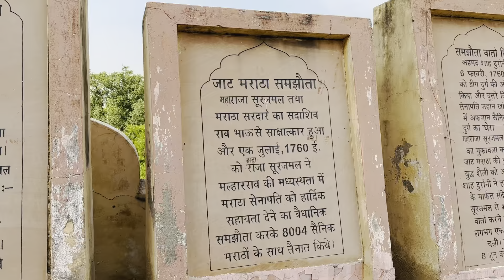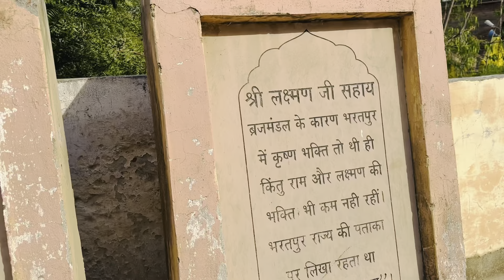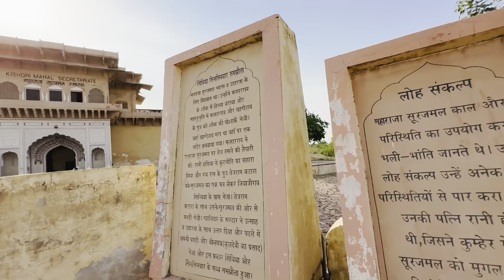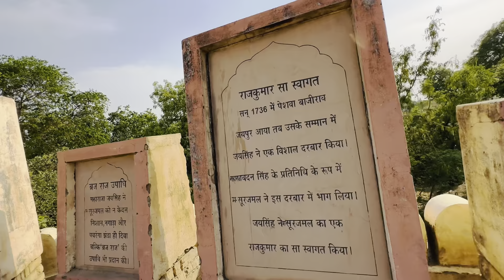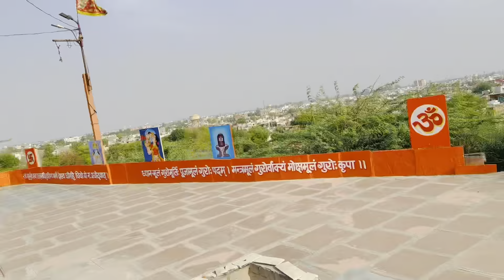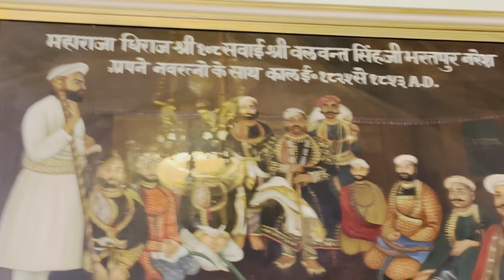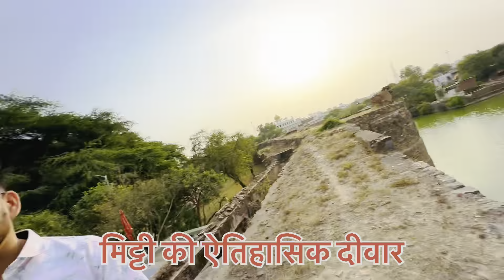Lohagarh Fort Bharatpur || भारत का एकमात्र अजेय दुर्ग || जवाहर बुर्ज,किशोरी महल,संग्रहालय…💖💪🏻✨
लोहागढ़ दुर्ग भारत के राजस्थान राज्य के भरतपुर जिले में स्थित है भरतपुर के जाट वंश के कुंवर महाराजा सूरजमल ने 19 फरवरी 1733 ई. में इसका निर्माण कराया था। इस किले पर कई आक्रमण हुए हैं, लेकिन इसे कोई भी नहीं जीत पाया। यह भारत का एकमात्र अजेय दुर्ग है। अतः इसको अजयगढ़ दुर्ग भी कहते हैं
यह दुर्ग सेवर के निकट निर्मित हैं। इसके चारों ओर मिट्टी की दोहरी प्राचीर बनी हैं। अतः इसको मिट्टी का दुर्ग भी कहते हैं। किले के चारों ओर एक गहरी खाई हैं, जिसमें मोती झील से सुजानगंगा नहर द्वारा पानी लाया गया है। इस किले में दो दरवाजे हैं। उत्तरी द्वार अष्टधातु का बना है, जिसे जवाहर सिंह जाट 1765 ई॰ में दिल्ली विजय के दौरान लाल किले से उतारकर लाए थे। भरतपुर राज्य के जाट राजवंश के राजाओ का राज्यभिषेक जवाहर बुर्ज में होता था।